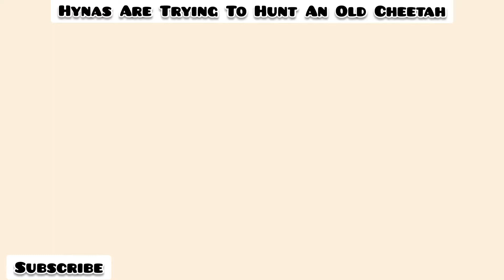hynas are trying to hunt an old cheetah